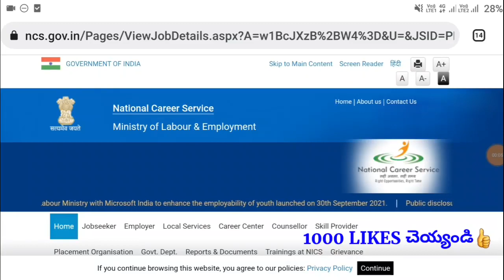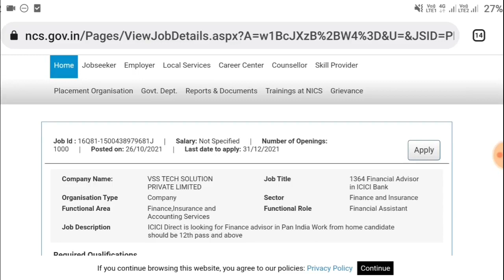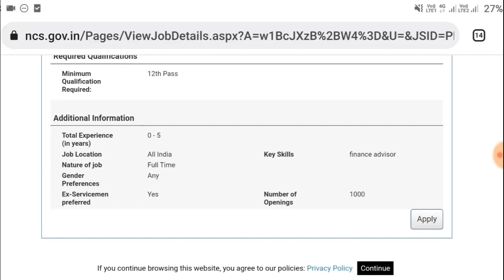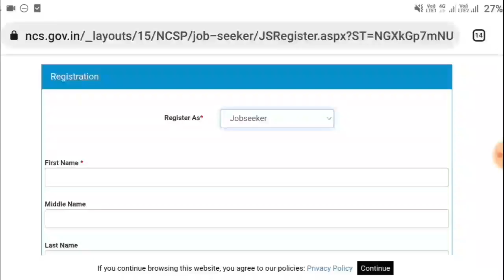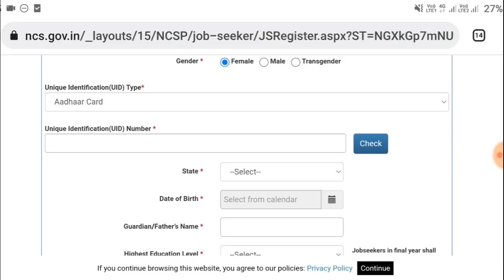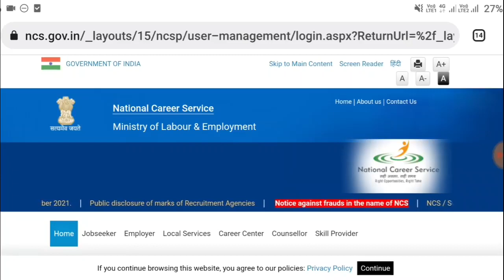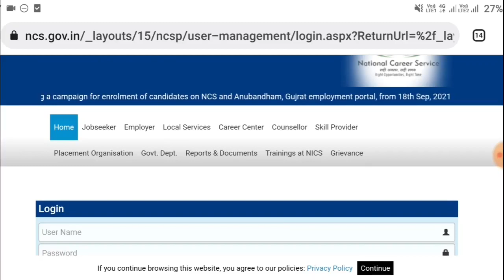ICICI Bank 1000 Job Recruitment Details 2021